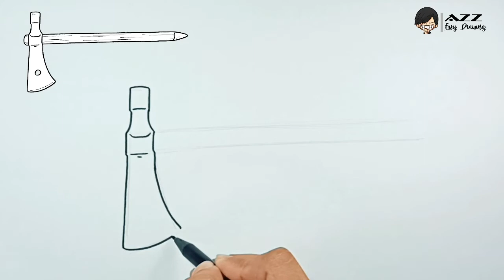How to draw a Tomahawk